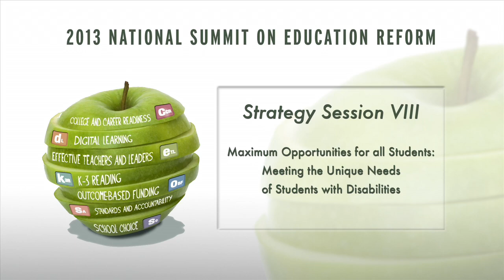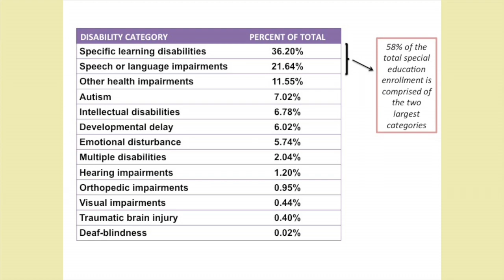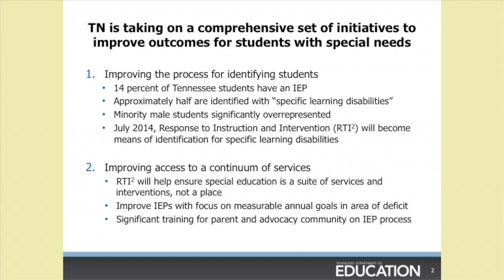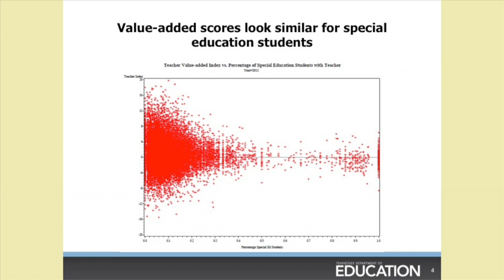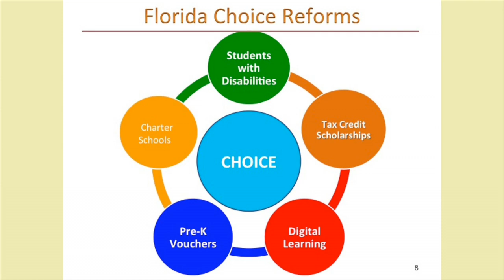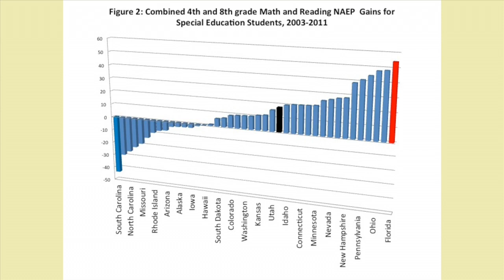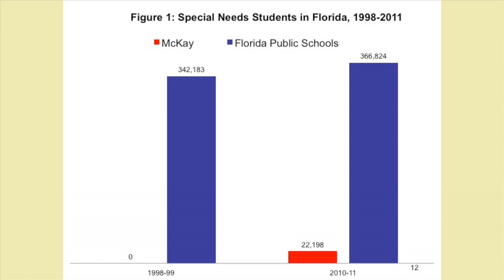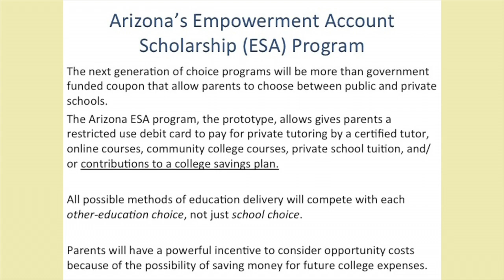Strategy Session 8 -- Meeting Unique Needs of Students with Disabilities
The Individuals with Disabilities Education Act establishes a floor -- not a ceiling -- on what states can do to protect the rights of parents and students with disabilities and increase the quality of education and services offered to them. Unfortunately, many states maintain policies that hinder parents' rights to challenge their child's individual education plan, choose the appropriate enrollment path, or select the school or program that best fits their child's unique needs. In this session, learn what states can do to ensure that every single child has access to a quality education, regardless of circumstance.

Moderator: Karla Phillips, Director of Cross-Divisional Leadership Initiatives at the Arizona Department of Education -- Download Presentation (PDF)

Panelists:

Andy Gardiner, Florida State Senator
Kevin Huffman, Tennessee Commissioner of Education and member of Chiefs for Change
Dr. Matthew Ladner, Senior Advisor on Policy and Research to the Foundation for Excellence in Education